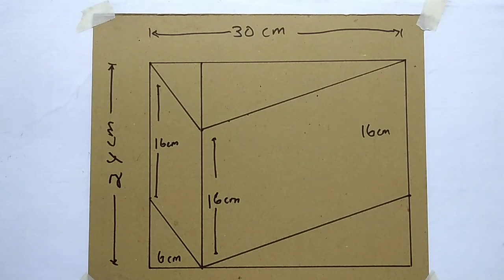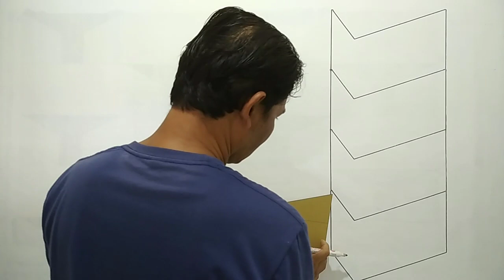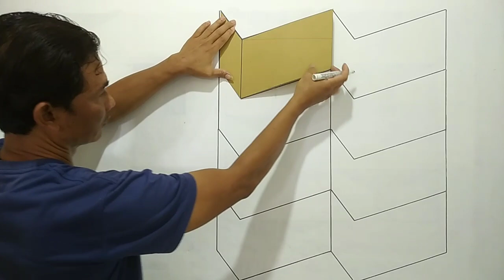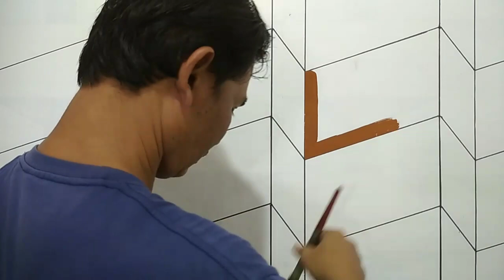SIMPLE OPTICAL ILLUSION || EASY TRICK HOW TO MAKE 3D WALL DESIGN || CARA CAT TEMBOK MUDAH DAN SIMPLE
Menggunakan cat tembok air/ water color paint
Kertas karton board
Kuas 12 mm
Spidol board marker
Terima kasih